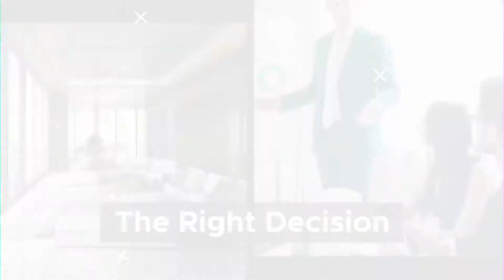7 Figure Real Estate Consulting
This is what 7 figure consulting is about . Giving you the power, information and roadmap to achive financial independence, through selective, investment, that over the long term, gives you what you are looking for and more